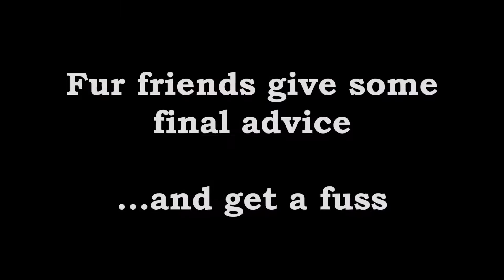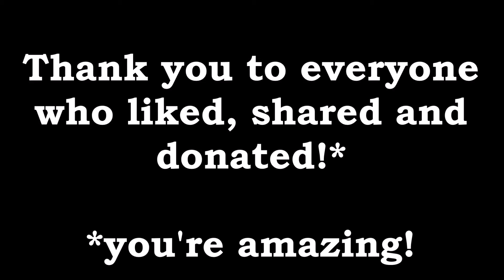Olaf's Schiehallion Challenge - 1st January 2017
What a fantastic effort by Olaf on News Years Day for completing the Schiehallion Mountain Challenge to raise funds for RSDR. Watch the following movie and see what Olaf went through. Olaf went up an down the mountain three times from Dawn to Dusk. RSDR and Olaf thank everyone who has supported him and donated.